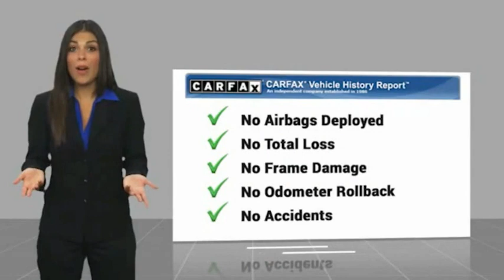2019 Toyota 4Runner Nixa MO 673622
Modern Motorcars
1856 North Deffer Dr

CARFAX One-Owner, Wilderness Package, Off Road Package, Running Boards, Bluetooth, Backup Camera, New Tires, and MORE!brbr-WE DELIVER IN 300 MILES FOR FREE! br-100% ONLINE TRANSACTIONS!br-Classic Silver br-Black Graphite Cloth Interior br-4.0L V6 SMPI DOHC Engine br-5-Speed Automatic Transmission br-Four Wheel Drive br-Bluetoothbr-Backup Camerabr-Touch Screen Radiobr-Alloy Wheelsbr-New Tires br-Entune Premium Audiobr-Running Boards brbr-Join the nearly 1,000 clients that have rated us an average of 4.8 of 5! The most commonly used phrases in our reviews are buying experience, fair price and highly recommend. We pride ourselves on providing an unique and friendly experience for all shoppers before, during and after the process. We place an extremely heavy emphasis on our intensive presale inspection by our team of ASE certified technicians. We then make the investments needed to bring all inventory up to the Modern Motorcars quality standards prior to considering it ready for retail. We serve the Greater Springfield Missouri area; however, our clients range from coast to coast. Over the years we have developed a very smooth process for delivery to your doorstep, free pickup at Springfield/Branson airport and premium warranties recognized in service centers nationally. In addition, we provide convenient and industry leading finance options with rates that compete with any lending source. Whether it is a vehicle purchased from Modern Motorcars or not, our Service Center is ready to handle all your needs from simple to the most complex on all makes and models. We treat every opportunity with care and focus on delivering all shoppers with our unique VIP experience providing the amenities you typically will not find in a family owned and operated dealership. We invite you to inspect our reviews and look forward to working with you!